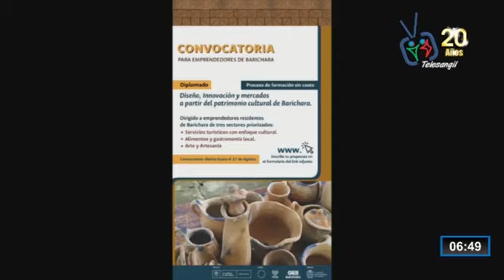INSTITUCIONALES 19 DE AGOSTO